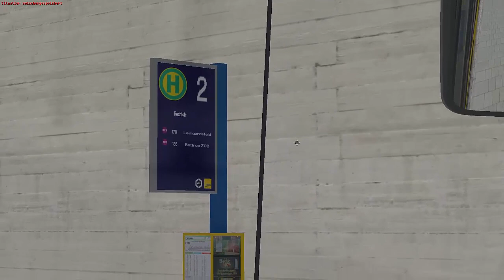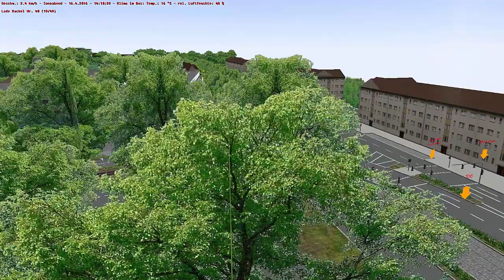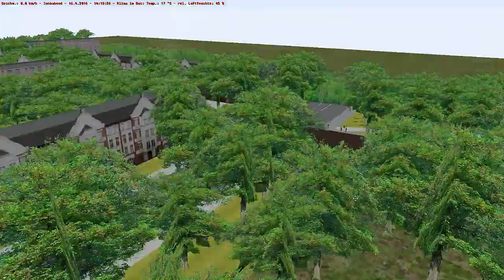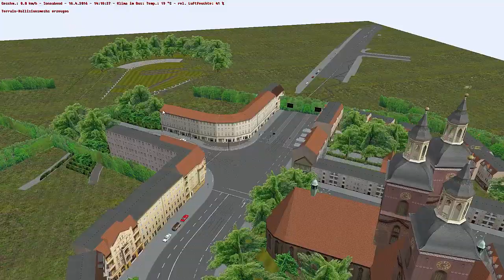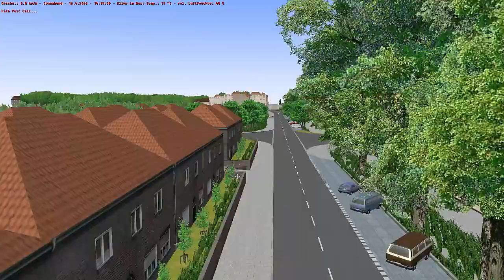OMSI 2- PROJEKT ESSEN (WIP) Vorstellung - Let's Play Omsi 2 [#195]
Präsentation der Map Essen (WIP).
Let's Play OMSI 2 (2016) von Florian Kahle
Map: Projekt Essen (WIP)
Bus: Mercedes-Benz Citaro OM457 hLA EEV Ecolife
Linie: 170- Borbeck Bhf. - Leimgardsfeld

WICHTIG:
Ausgenommen sind die Maps Rheinhausen, Römerberg, Ruhrau, Lemmental und Gehrten sowie alle Inhalte aus dem Wien- und Stadtbusaddon. So könnt ihr dieses Let's Play gestalten.

Lust auf mehr Omsi 2? Hier findest du alle Omsi 2-Videos